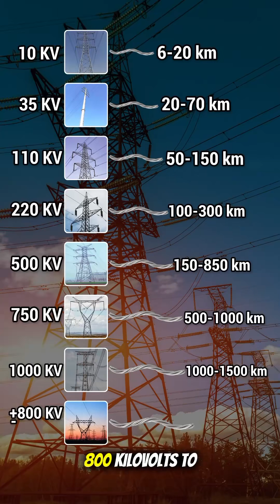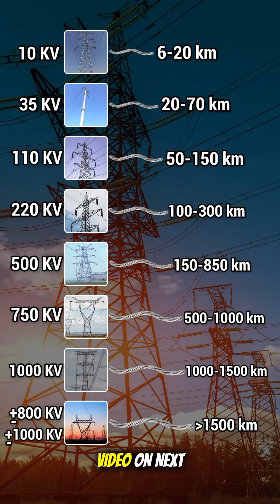PowerTransmission ElectricalEngineering ElectricPower GridTechnology RenewableEnergy EnergySystems#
🔌 ElectricalQuiz – Boost Your Electrical Knowledge ⚡

Welcome to ElectricalQuiz, your go-to destination for electrical quizzes, concepts, and problem-solving challenges designed to enhance your knowledge, skills, and confidence in the electrical field.

Here, you’ll find:
✅ Electrical MCQs & Quizzes – Perfect for students, professionals, and exam preparation.
✅ Basic to Advanced Electrical Concepts – Explained in a simple and practical way.
✅ Interview & Competitive Exam Questions – Covering topics like motors, circuits, power systems, electronics, and more.
✅ Skill-Building Challenges – Test what you’ve learned and track your progress!

Whether you’re an electrical engineering student, technician, or just passionate about electricity and technology, this channel will help you learn, practice, and grow in a fun and interactive way.

Let’s make learning electrifying! ⚡